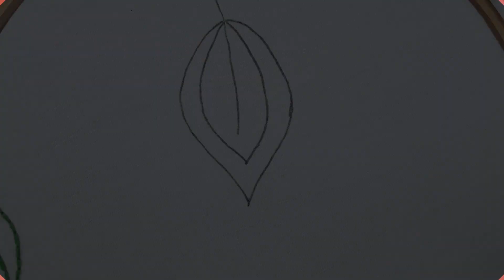Hand embroidery latest leaf stitch design/Easy leaf stitch embroidery#243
Dear Viewer,